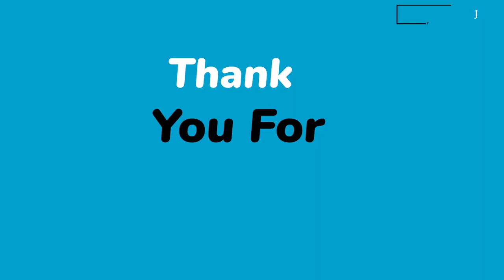BOSS CATCH A THIEF THAT WAS PAID TO CATCH THIEVES|Security Guard Caught in Break-in at Workplace